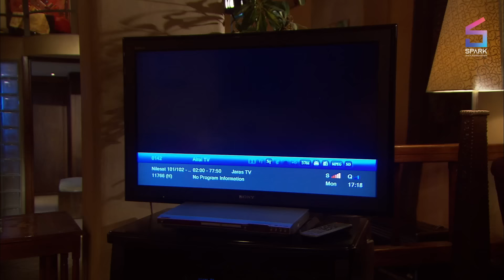مسلسل جلسات نسائية الحلقة الرابعة عشر - Galasat Nesaaya Ep 14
جلسات نسائية.
سامر المصري - نسرين طافش - أمل بشوشة - باسم ياخور- يارا صبري - رفيق علي أحمد.
منذ حواء ابتدأت الحكاية، فكانت المرأة مادة استوحى منها أعظم المبدعين ملح إبداعهم. طيبة النفس كما رآها أرسطو، لكنها إن بكت حطمت قلوب الرجال مثلما قال عنها شكسبير، وكزنبقة وسط الثلج حسب لغة الشعر العربي الحديث. هكذا لامست الأنثى عوالم كاتبة سورية تعيش في المهجر هي أمل حنا التي اختارت أن تكتب هذه المرة عن المرأة بمختلف تفاصيلها، ليكون سيناريو جلسات نسائية أحد إنتاجات شركة سورية الدولية في هذا العام بتعاون جديد للكاتبة مع المخرج الشاب المثنى صبح. جلسات نسائية مسلسل معاصر يطرح مجموعة من القضايا الاجتماعية الهامة والحساسة في المجتمع السوري بدء من العلاقات الأسرية في ظل تسارع إيقاع الحياة، والتي قد تتجلى بتضامن أسري واجتماعي، أو تصل لمشكلة باتت خبز مجتمعاتنا اليومية وهي الطلاق... وكما يوحي اسم المسلسل فإنه يحاول الدخول إلى عالم المرأة وإلى حياتها العاطفية في علاقاتها مع الأهل والأصدقاء ومع الجنس الآخر. كما أن شخصياته ستبحث عن التفسير لبعض أسباب الفشل والنجاح في بناء العلاقة بين المرأة والرجل. كذلك ستحتار هذه الشخصيات بإيجاد تعريفات واضحة لمفاهيم كبيرة تقع على طرفي نقيض مثل الأنانية والتضحية؟ ثم تسأل من خلال الأحداث عما تعنيه الحاجة للآخر والفشل في الحفاظ عليه. القصة يمكن إيجازها بالقول: إنها حرب دائمة وعلى مر العصور لمحاولة الوصول إلى السلام الذي يطمح إليه كل إنسان؟ هل هو ممكن ؟ هل هو معجزة ؟ أم هل هو بحث على من يخرج البعض من روتين الحياة اليومية. وبحث آخر للدخول إلى هذه الروتينية التي تنظم إيقاع الحياة لتظهر فيها منتظمة جداً. وفي النهاية تسرد الحكاية إلى أين تسير حياة أبطالها. وهل سيصلون إلى السلام الذي يتوقون إليه بالشكل الذي يسعى له كل إنسان، وما هي السبل التي قد توصل المرء إلى هذا السلام...